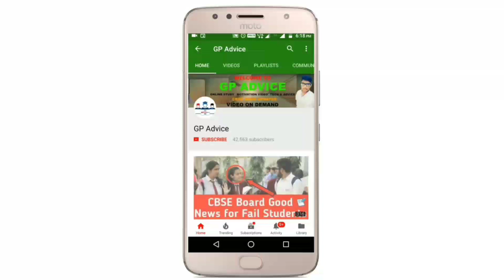MP Board Class 12 के Exam Cancelled - Students अब ज्यादा Wait नहीं करना Good news 😍